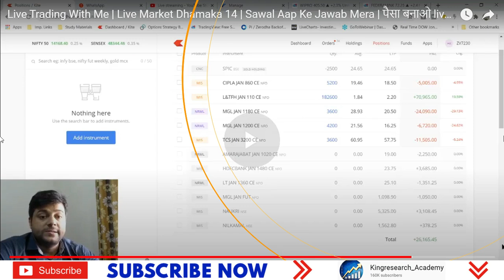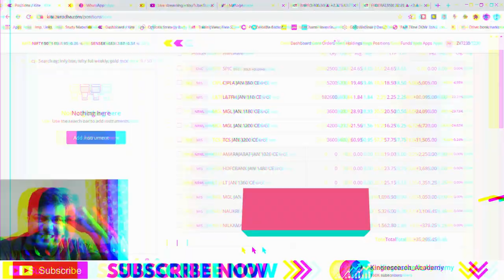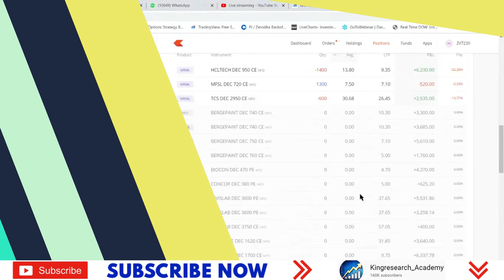Mission 5 lakhs to 1 Crore In Live Trading | Options Trading Strategy | 100% return in Just 11 Days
Mission 5 lakhs to 1 Crore In Options Trading Live | पैसा बनाओ live !!

Our Motto Learn and Then Earn.
First Educate then train yourself only after that you can earn from this market.
Kingresearch Acadmey's Harinder Sahu who is a SEBI registered research analyst challenged himself that he will make 1 cr from 5 lakhs by doing live trade in options, future and equity cash trading.
Join his mission and learn to trade in the share market.

1- Free Stock Market Chart Learning
2. Add you Life Time Intraday Algo Grp for Free Tips

►►9:20 AM Strategy– Mother & Child Strategy

►►9:25 AM strategy– Monkey Trapping Setup

►►9:30 AM strategy– Magic of 15 Min Strategy

- No Indicator
- No Software
- Stock selection
- Positioning
- Money management
- Risk management etc
- 12 Years of practical knowledge
-Mentorship
-Lifetime Support

candlestick Strategy,
technical analysis,